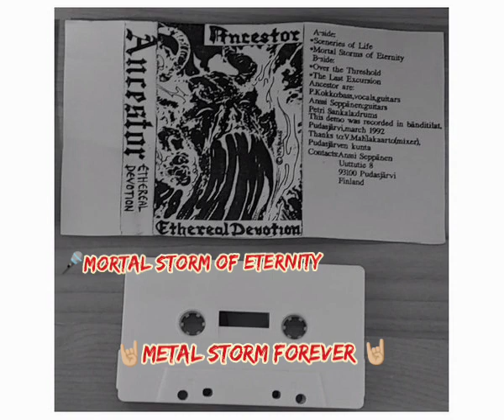𝕬𝖓𝖈𝖊𝖘𝖙𝖔𝖗 / 𝖒𝖊𝖑𝖔𝖉𝖎𝖈 𝖉𝖊𝖆𝖙𝖍-𝖙𝖍𝖗𝖆𝖘𝖍 𝖒𝖊𝖙𝖆𝖑 / 𝕱𝖎𝖓𝖑𝖆𝖓𝖉 𝕯𝖊𝖒𝖔 #1 (1992)𝖕𝖗𝖊-𝕶𝖆𝖑𝖒𝖆𝖍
𝕲𝖗𝖚𝖕𝖔 : 𝕬𝖓𝖈𝖊𝖘𝖙𝖔𝖗
𝕲𝖊́𝖓𝖊𝖗𝖔 : 𝖒𝖊𝖑𝖔𝖉𝖎𝖈 𝖉𝖊𝖆𝖙𝖍-𝖙𝖍𝖗𝖆𝖘𝖍 𝖒𝖊𝖙𝖆𝖑
𝕻𝖆𝖎́𝖘 : 𝕱𝖎𝖓𝖑𝖆𝖓𝖉
𝕮𝖎𝖚𝖉𝖆𝖉 : 𝕻𝖚𝖉𝖆𝖘𝖏𝖆̈𝖗𝖛𝖎
𝕯𝖊𝖒𝖔 #1 (1992)
𝖕𝖗𝖊-𝕶𝖆𝖑𝖒𝖆𝖍
𝕿𝖗𝖆𝖈𝖐 𝕷𝖎𝖘𝖙𝖆
1. 𝕺𝖛𝖊𝖗 𝕿𝖍𝖊 𝕿𝖗𝖊𝖘𝖍𝖔𝖑𝖉
2. 𝕿𝖍𝖊 𝕷𝖆𝖘𝖙 𝕰𝖝𝖈𝖚𝖗𝖘𝖎𝖔𝖓
3. 𝕾𝖈𝖊𝖓𝖊𝖗𝖎𝖊𝖘 𝖔𝖋 𝕷𝖎𝖋𝖊
4. 𝕸𝖔𝖗𝖙𝖆𝖑 𝕾𝖙𝖔𝖗𝖒𝖘 𝖔𝖋 𝕰𝖙𝖊𝖗𝖓𝖎𝖙𝖞